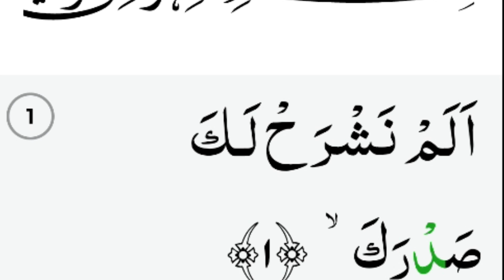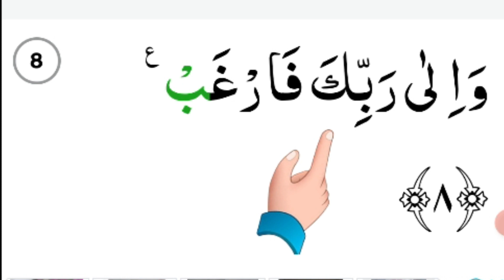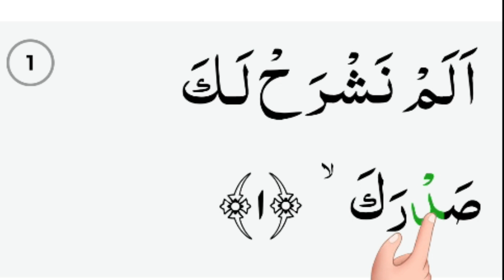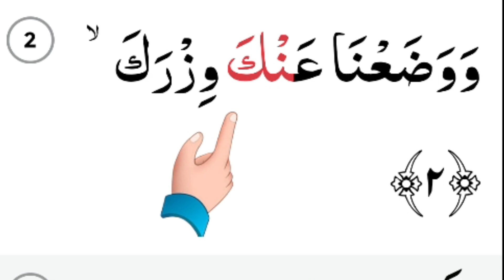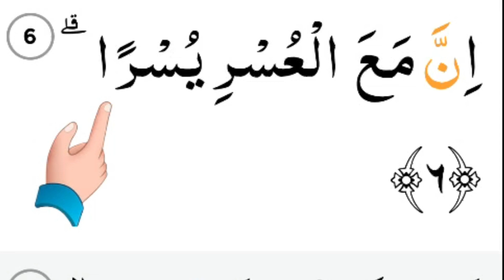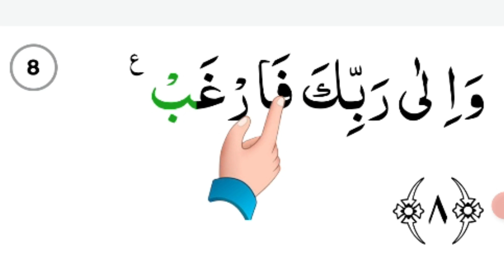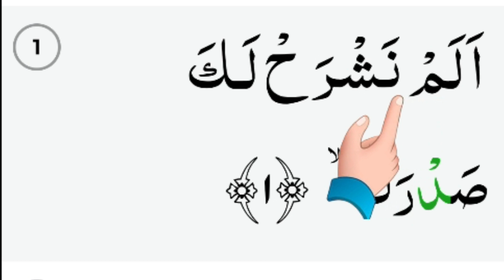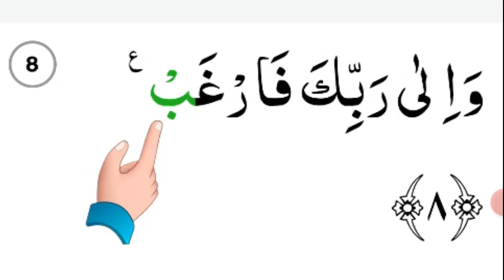Urai Tajwid Surah Alam Nasroh | Ngaji Surat Insyirah untuk pemula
NGAJI DARI NOL ❤️ Urai Tajwid Surah Alam Nasroh | Ngaji Surat Insyirah untuk pemula

ngaji lansia
NGAJI MANULA